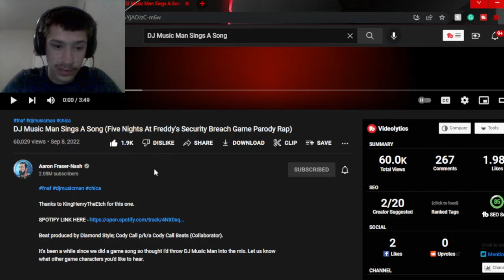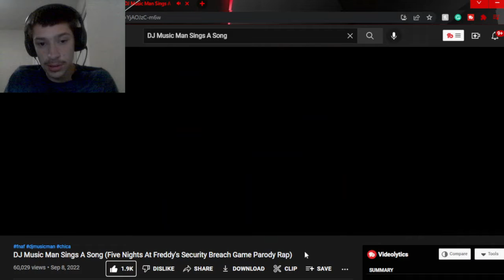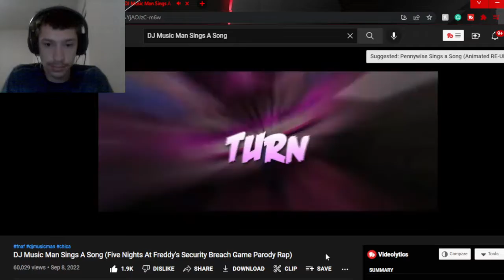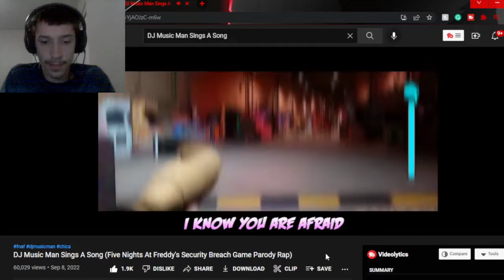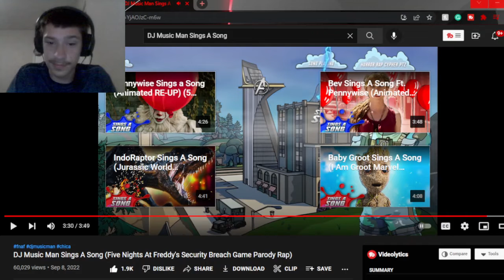Swaggy's Here| Reaction to DJ Music Man Sings A Song (Five Nights At Freddy's S.B. Game Parody Rap)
P.S. Please check out Aaron Fraser-Nash and everyone else involved with this video as they all worked really hard on this and deserve the support also if you want to support this channel then hit the Like Button and Subscribe as it helps a ton!!!

Tags Used: music man,dj music man,music man jumpscare,chica,chica song,security breach,fnaf security breach song,fnaf,fnaf song,fnaf security breach cartoon,glamrock freddy,glamrock chica,montgomery gator,roxanne wolf,fnaf cartoon,fnaf security breach music,security breach boss fight,new fnaf song,five nights at freddys,gregory fnaf,fnaf music video,boss fight,fnaf jumpscares,reaction,swaggy reacts,swaggys here,swaggys here reaction,fnaf reaction